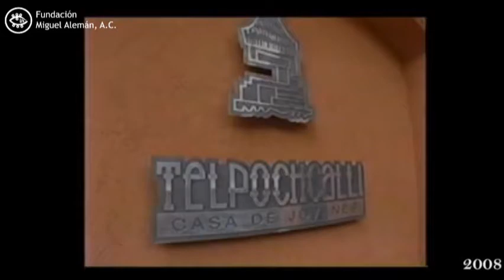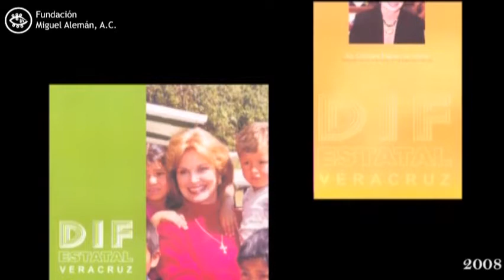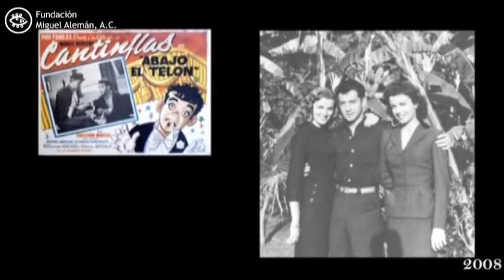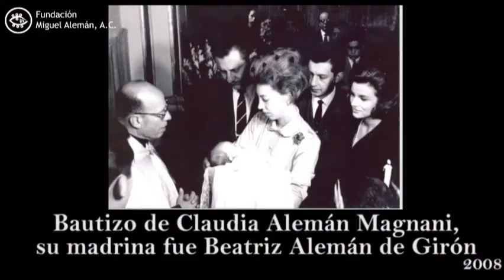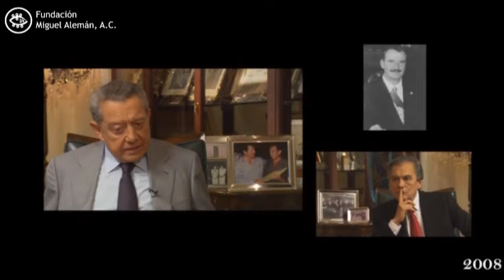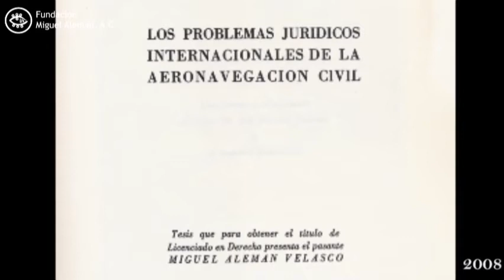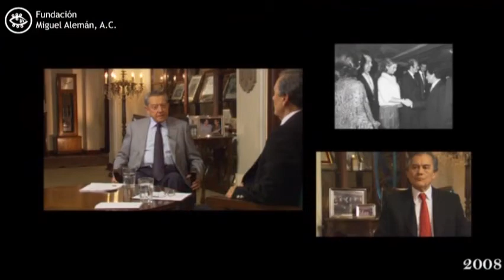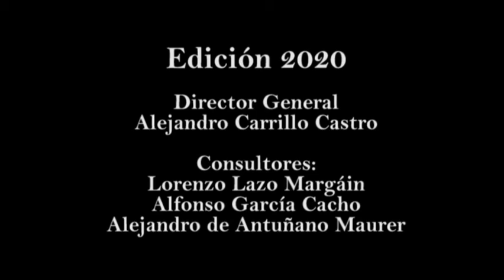4 MIGUEL ALEMÁN VELASCO TESTIGO Y PROTAGONISTA DE LA HISTORIA DE MÉXICO